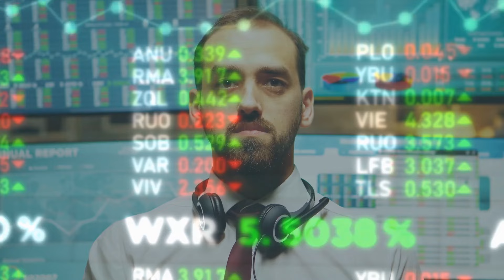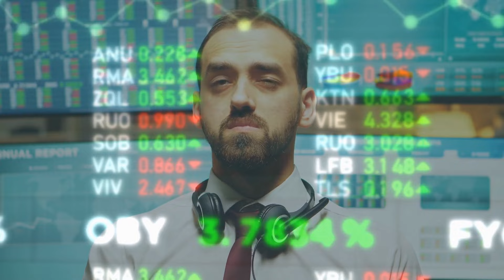市场对“特朗普交易”的兴趣仍在激增，道琼斯指数首次收于 44000 上方，比特幣更是突破了87,000美元：華爾街股市20241111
大家好！歡迎來到我們的華爾街股市節目！今天的市場消息可謂是驚心動魄，讓我們一起來看看這一周的亮眼表現。美國股市在唐納德·特朗普當選後持續上漲，標準普爾500指數上漲0.1%，道瓊斯指數更是上漲344點，特斯拉的股價飆升了7.8%，顯示出市場對特朗普政策的強烈信心。而在加密貨幣領域，比特幣更是創下新高，突破了87,000美元，投資者對未來的期待已經到達了巔峰！同時，澳大利亞股市也預計將迎來小幅上漲。

不過，市場的波動並非一帆風順，納斯達克指數出現輕微下跌，Nvidia和AbbVie的股價下滑也提醒我們，投資仍需謹慎。隨著特朗普的勝利引發的“特朗普交易”熱潮，市場情緒似乎正處於狂熱之中，但也有分析師提醒大家應該警惕潛在的風險。

我們將深入探討這些股市動態，還有特朗普對加密貨幣的支持如何影響市場走向，敬請期待！請大家繼續收看詳細內容！